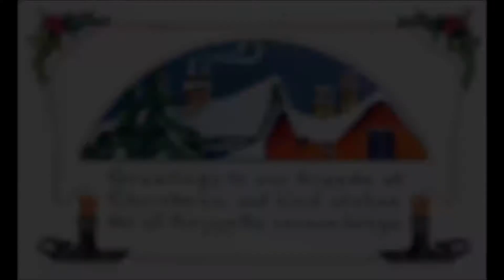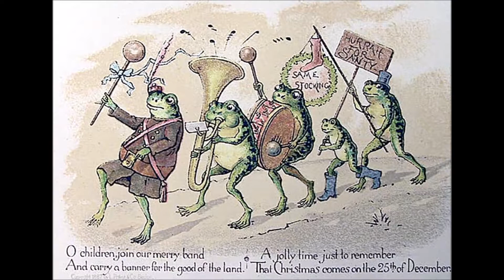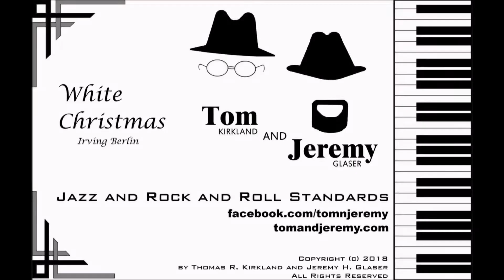White Christmas (Irving Berlin) performed by Tom Kirkland and Jeremy Glaser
Bing Crosby's recording was the best-selling single of all time.